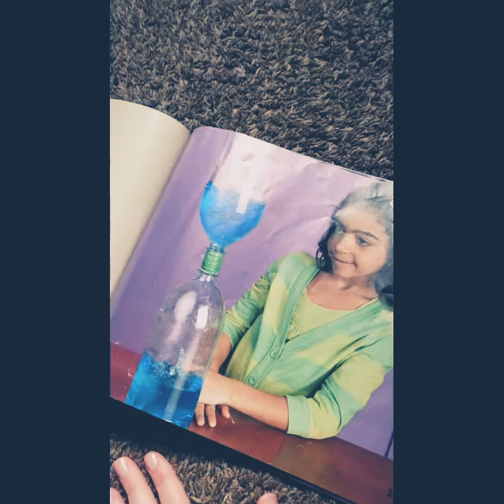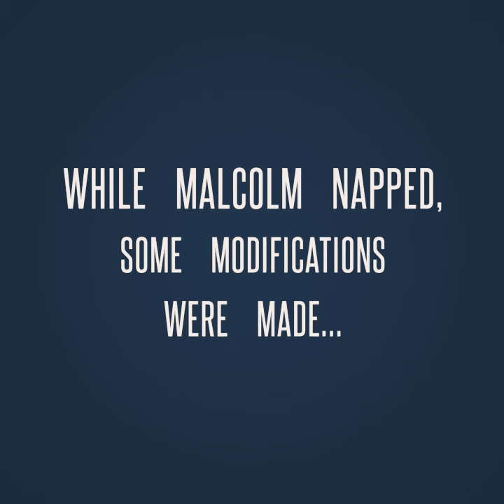"Tornado Malcolm video!"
The science is strong with this guy.